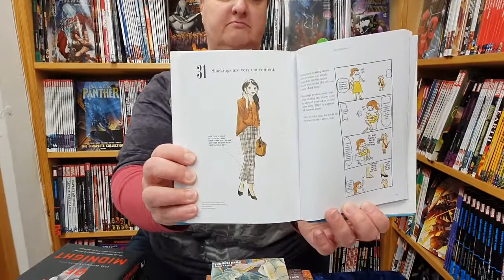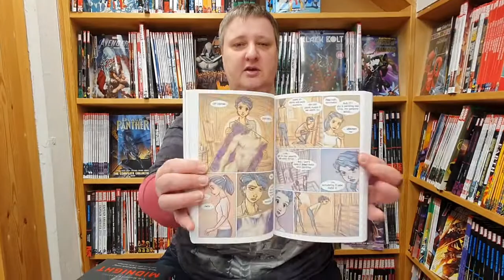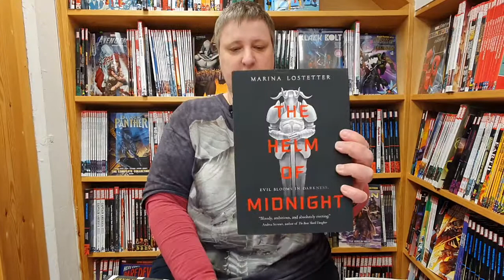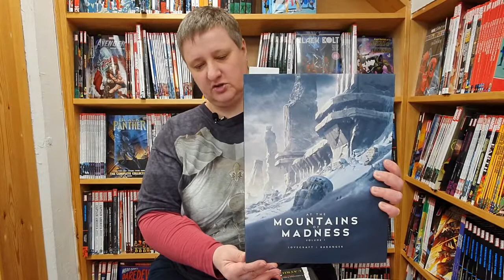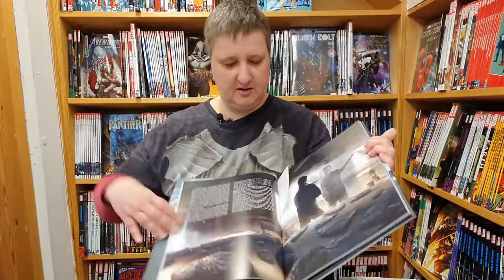Fantask Podcast 31/3-2021: My Last Summer With Cass, The Fall, At the Mountains of Madness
Vi kan lige nå lidt nyheder inden det er Påske...